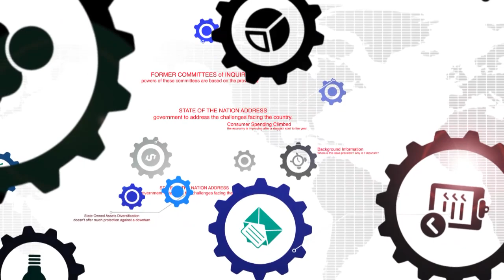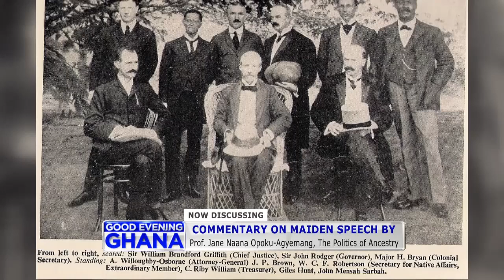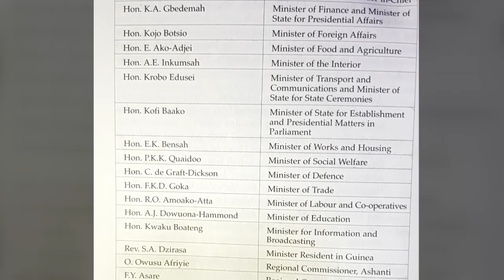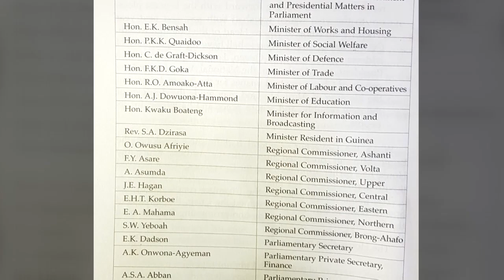Politics of Ancestry: Commentary on maiden speech by Prof. Jane Naana Opoku Agyeman.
Last night on our show, we took issue with Prof Naana J Opoku Agyeman’s assessment that “everyone’s ancestor made a worthy contribution to the space called Ghana“. We alleged that it was a statement made disingenuously to undermine the aspirational society that we need to create for young people. We called on her to withdraw it, presented in a feisty editorial and rendered in Fanti language.

@Paul Adom-Otchere